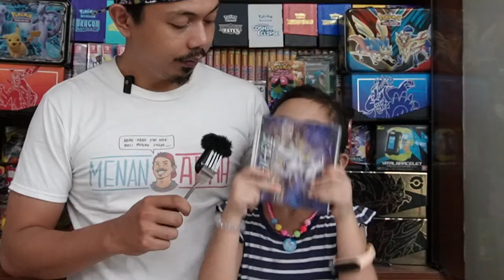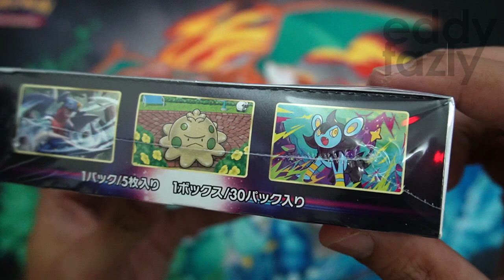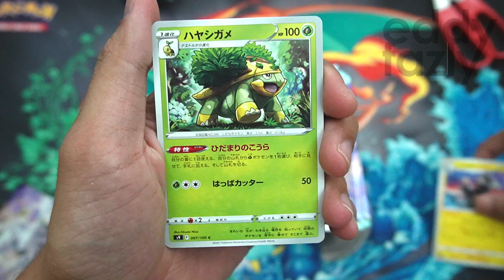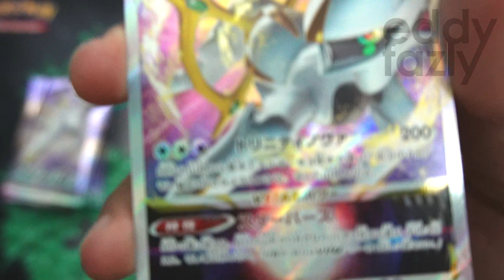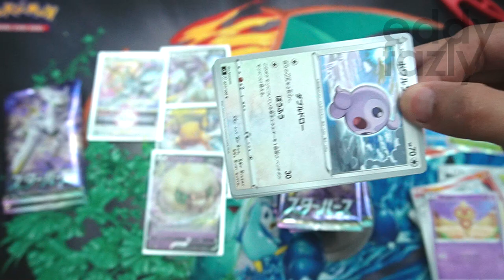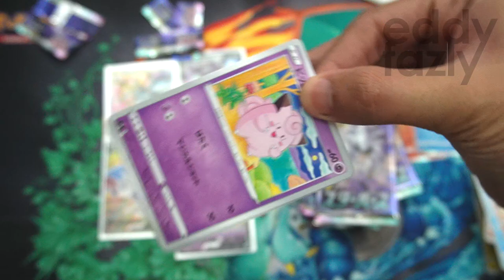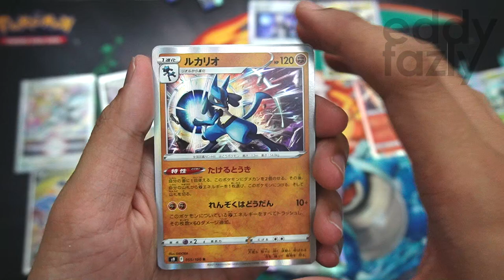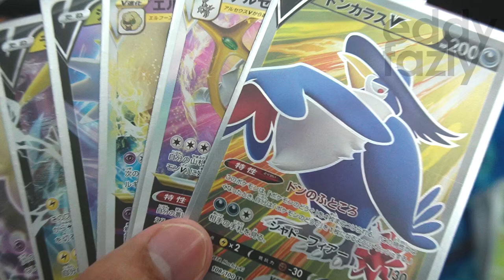Jom Layan STAR BIRTH Booster Box Opening! Set Ni Ada 5 Kad Charizard Weh!! [MenanAbah Ep.345]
Akhirnya box japanese Star Birth sampai ke tangan aku untuk dibuka! Jadi kita akan cuba hunt Charizard dalam set ni dimana ada 5 jenis kad zard wehhhh. Adakah box pertama aku boleh beri kebahagiaan?